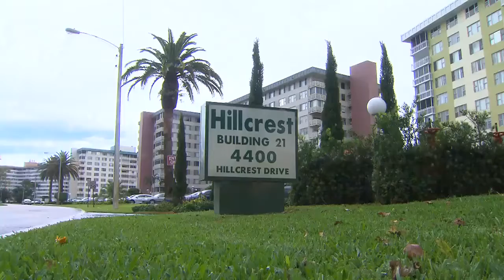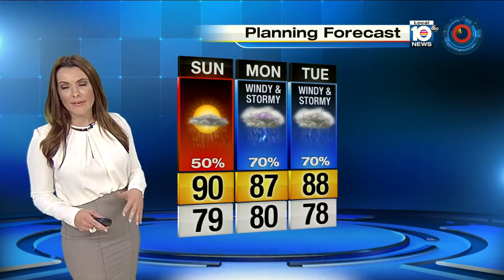This Week In South Florida: June 5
Hosted by Michael Putney and Glenna Milberg.